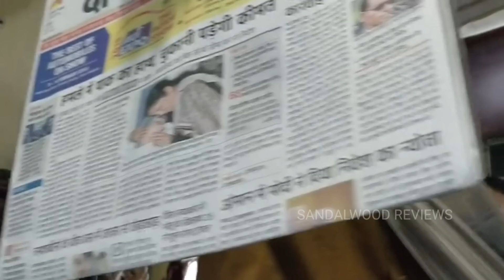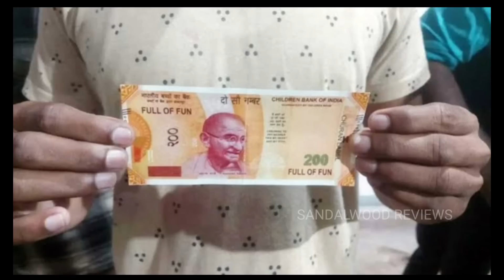ರೈಲಿನ ಹಿಂದೆ ಓಡಿ ಬಂದ ಹುಡುಗ ಮಾಡಿದ ಅಪಾಯಕಾರಿ ಕೆಲಸ ನೋಡಿದ್ರೆ ಮೈಂಡ್ ಬ್ಲಾಕ್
ರೈಲಿನ ಹಿಂದೆ ಓಡಿ ಬಂದ ಹುಡುಗ
ಮಾಡಿದ ಅಪಾಯಕಾರಿ ಕೆಲಸ ನೋಡಿದ್ರೆ
ಮೈಂಡ್ ಬ್ಲಾಕ್
a boy went very fast behind the train . but what happened was really crazy